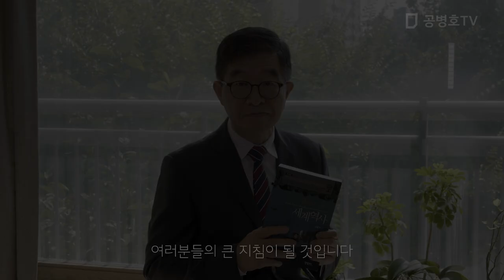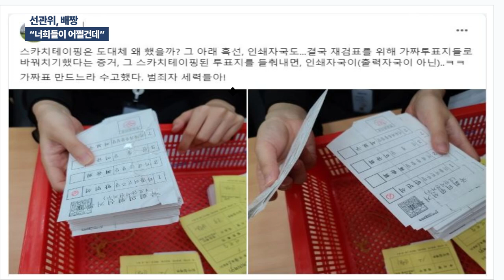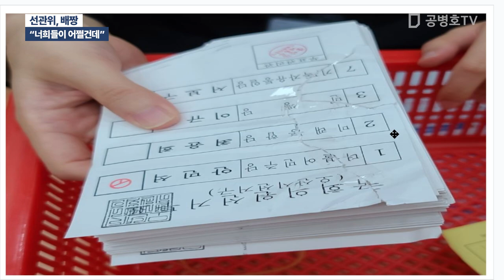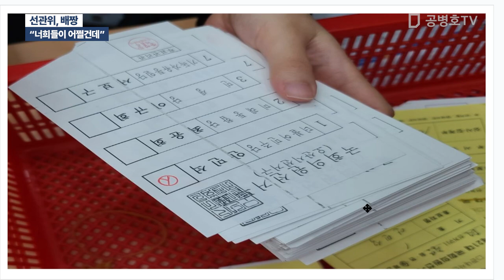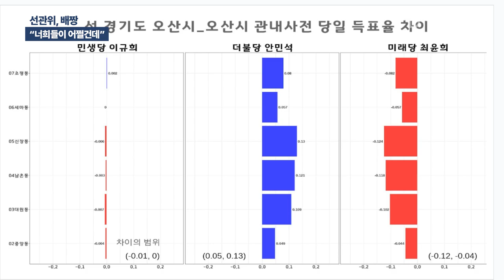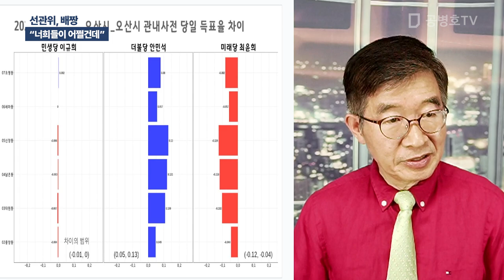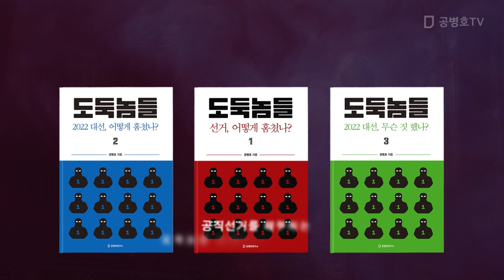선관위, 배짱 / "너희들이 어쩔건데" [공병호TV]